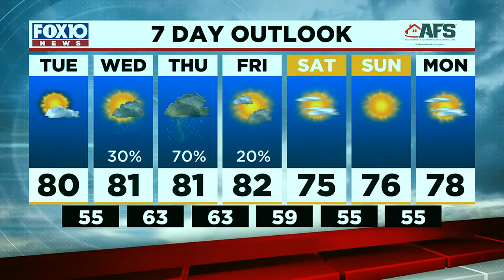Morning Weather Update for Tuesday April 25, 2023